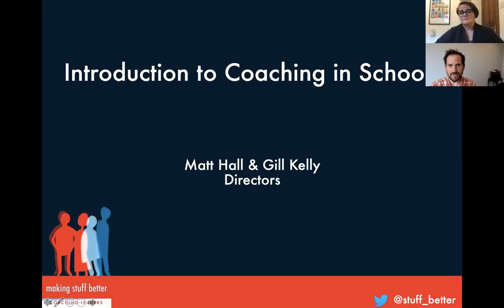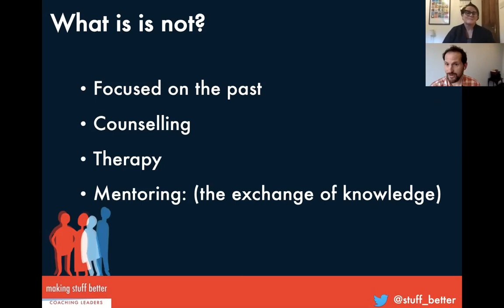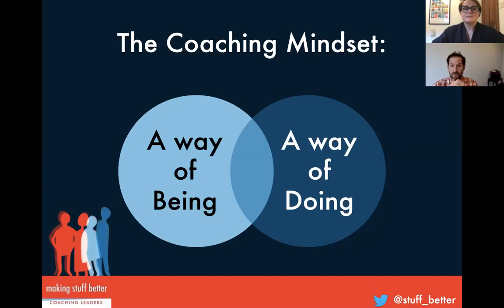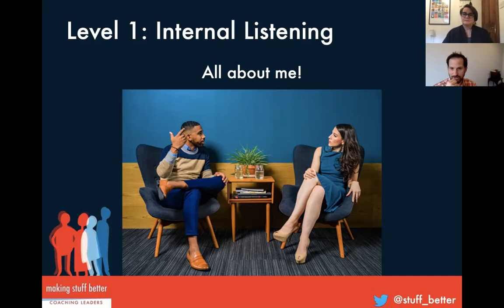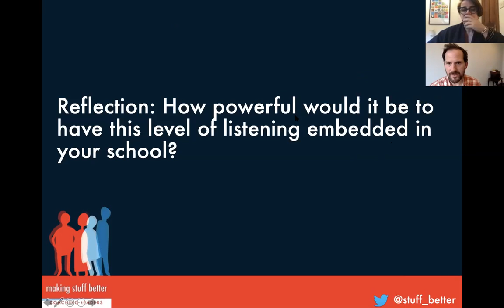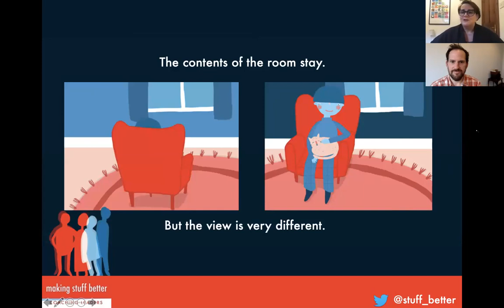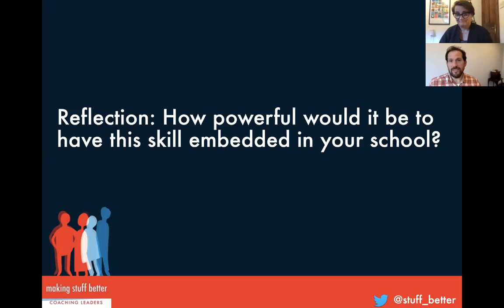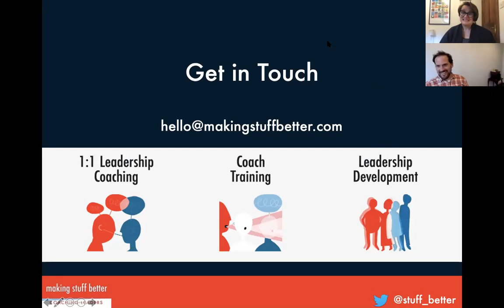Introduction to Coaching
Facilitated by Making Stuff Better